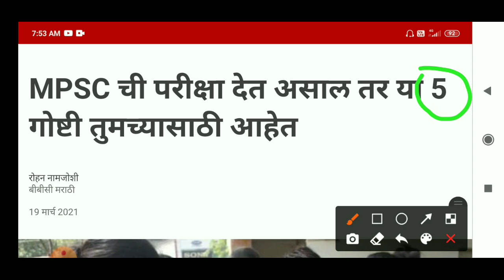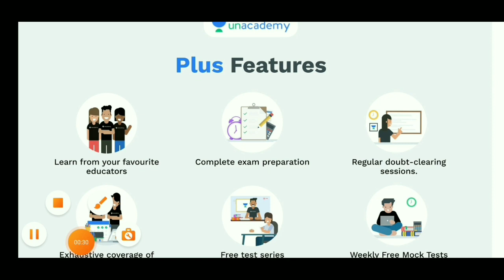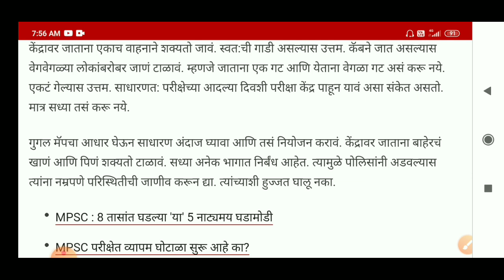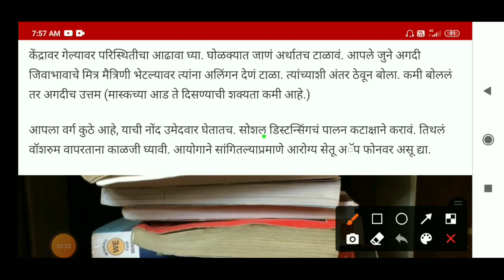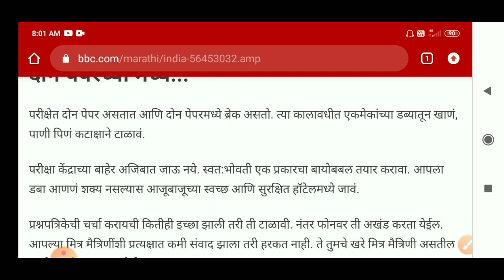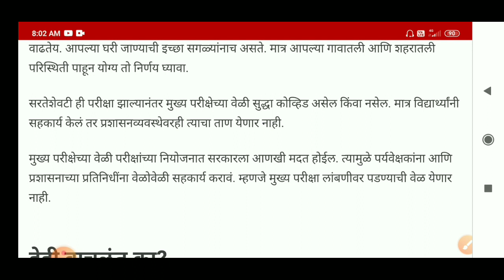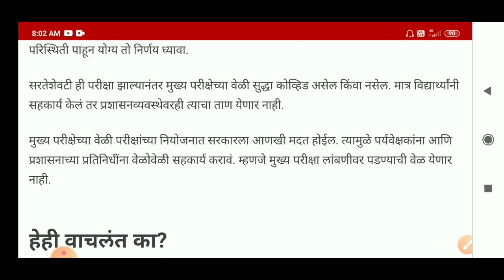MPSC परीक्षा 2021 | या पाच गोष्टी लक्षात ठेवा | परीक्षा साठी टिप्स | mpsc exam update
नमस्कार मित्रांनो,